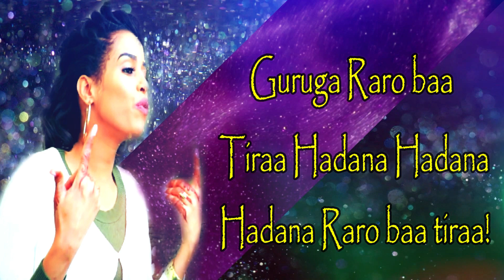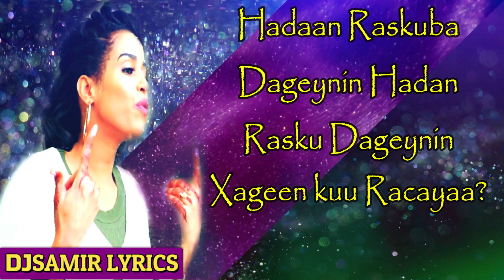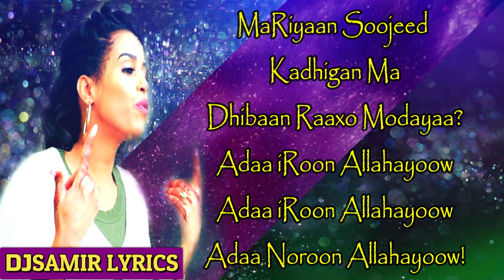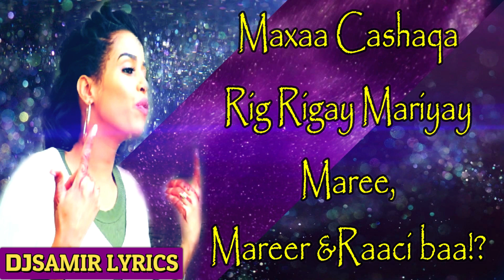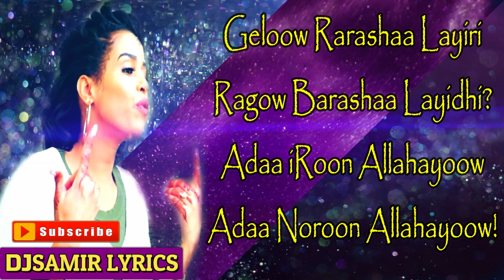iqra Yareey Adaa iroon Allahayoow official Lyrics 2019 4K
IQRA YAREY HEES CUSUB XASUUSTII KHADRA DAAHIR LYRICS ADAA IROON ALLAHAYOOW